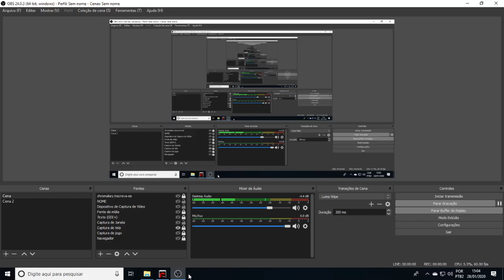CORAÇÃO DE FERRO - NOVO DIAMANTE ROYALE E NOVA ARMA ROYALE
1 Crônicas 16:8. "Deem graças ao Senhor, clamem pelo seu nome, divulguem entre as nações o que ele tem feito."